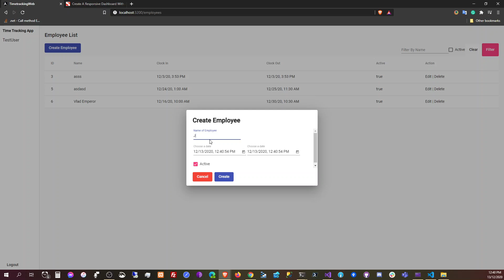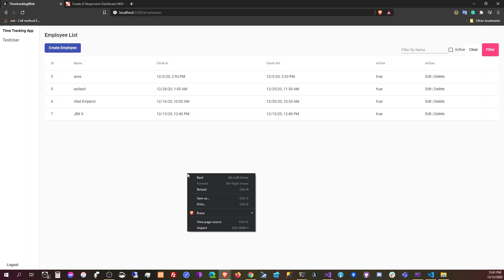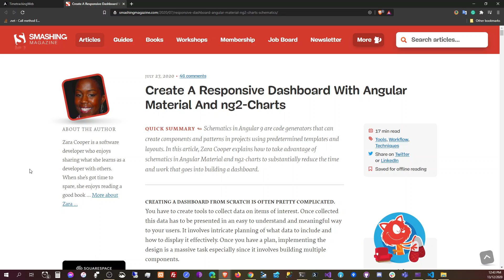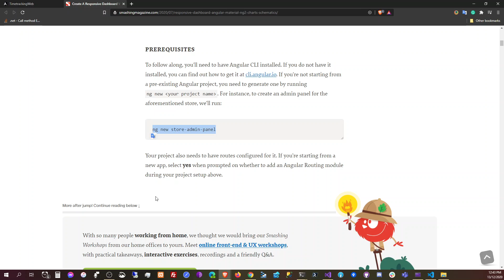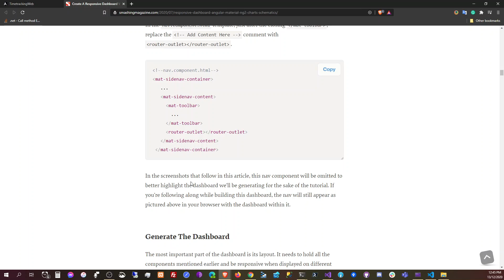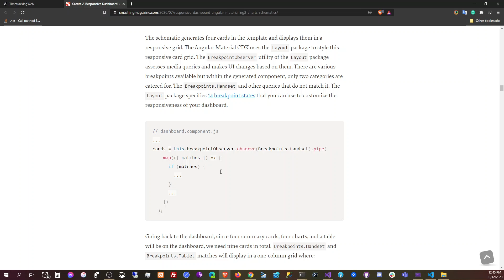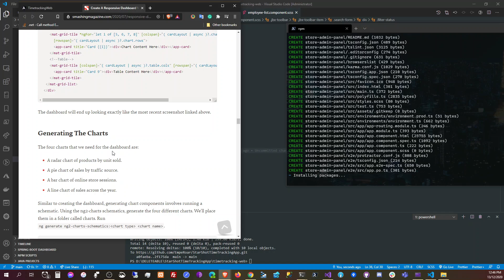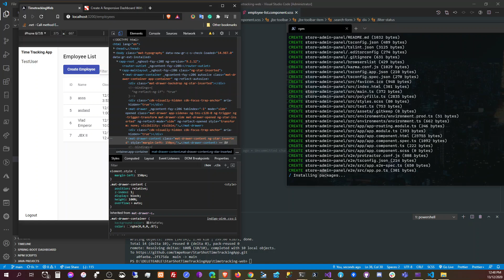(S:1 EP:1 ) Building Angular Dashboard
Is this video we will be build Angular Dashboard App.